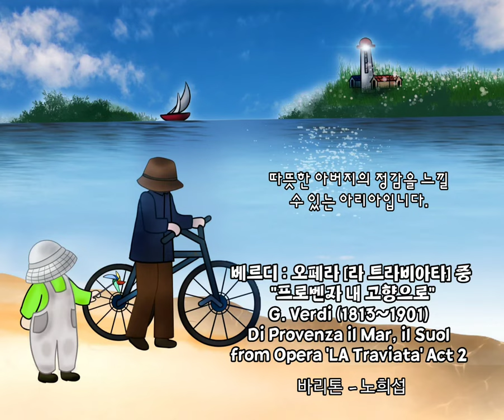따뜻한 아버지의 정감을 느낄 수 있는 아리아 _ 베르디 : 오페라 [라 트라비아타]중 "프로벤자 내 고향으로"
베르디 ‘라 트라비아타’ 2막에서
조르조 제르몽이 부르는 아리아입니다.
제르몽의 강요에 의한 거짓인줄 모르고
비올레타가 보낸 이별의 편지를 읽고 분노하며
괴로워하는 아들 알프레도를 지켜보던
아버지가 다가와
고향 프로벤자(프로방스)의 바다와 땅을 기억하고 있냐고, 고향으로 돌아가자고
고향과 가족의 추억을 더듬으면서 아들의 슬픈 마음을
위로합니다.
아들을 설득하는 노래에서 아버지의 마음이 묻어납니다.
따뜻한 아버지의 정감을 느낄 수 있는 아리아입니다.

🌷 베르디 : 오페라 [라 트라비아타] 중
 "프로벤자 내 고향으로"
 G. Verdi (1813~1901)
Di Provenza il Mar, il Suol
from Opera 'LA Traviata' Act 2
•┈┈┈•┈┈┈• 바리톤 노희섭

바리톤 노희섭 님
(2010년1월16일 예술의 전당 콘서트 홀
제 2회 대한민국 오페라대상 수상자음악회)
에서 부른 오페라

- 작곡: 주세페 베르디 지휘 : 최선용
연주 : 인씨엠 필하모닉 오케스트라
- 솔리스트 : 노희섭( 바리톤 )

◾영남대학교 음악대학 성악과 졸업
 이태리 씨에나 「리날도 프란치」국립 음악원 수석졸업
 이태리 로마 「산타 체칠리아」국립음악원 수학
 이태리 떼르니 시립음악원을 수료
 이태리 로마 국제 음악 아카데미 합창 지휘과 졸업
 이태리 로마 국제 음악 아카데미 전문 연주자 과정 졸업

◾작품활동
오페라 까발레리아 루스티까나
오페라 헨젤과 그레텔
오페라 가면무도회
오페라 라 트라비아타
오페라 리골렛토
테너 Giuseppe Giacomini와 오페라 운명의 힘, 일 트로바토레의 주역으로 함께 연주